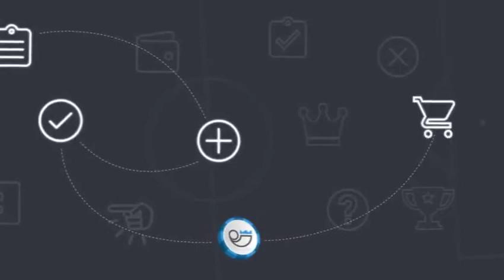Sport Betting Podcast, Aintree, Premier League Betting & Champions League Talk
Best Sports Betting Podcasts, the ProTipster Betting Podcast.

We're back after a short break with out Sports Betting Podcast

We speak about the Champions League talking points and take a look forward at the mammoth weekend of sporting action, from Formula One betting, to the Aintree Grand National tips, Premier League betting and European football betting tips too.